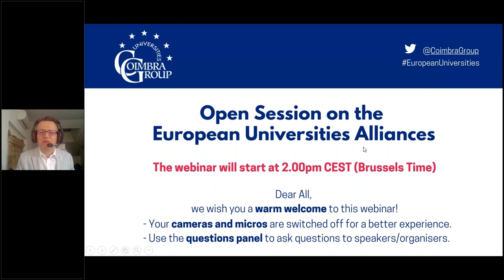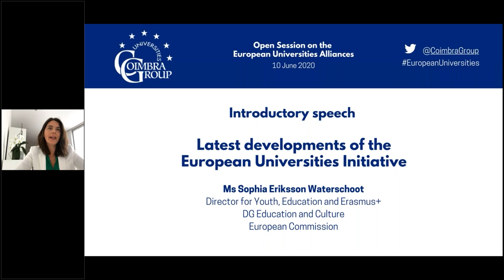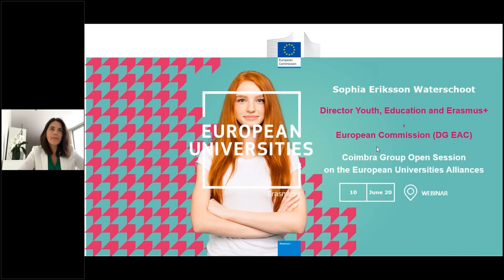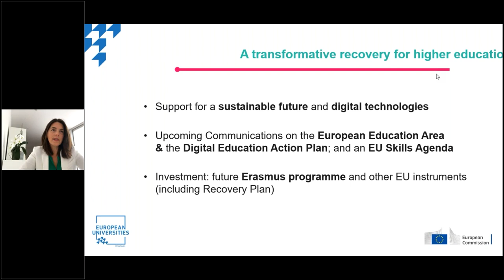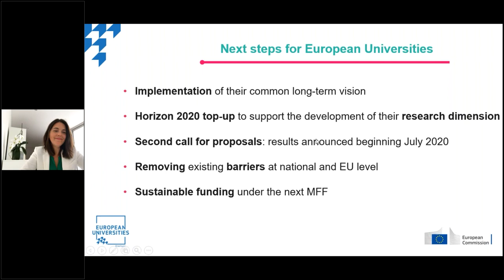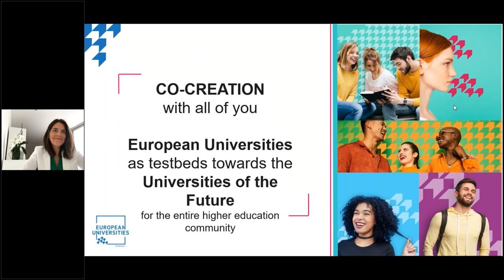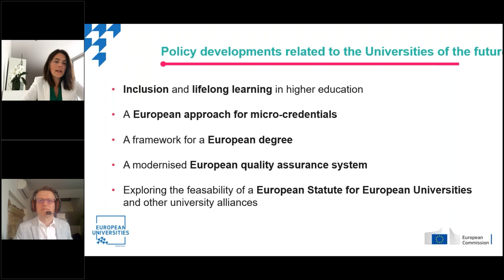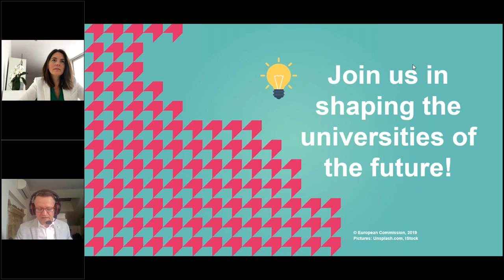Welcoming words + Introductory Speech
Welcoming words by Ludovic Thilly, Chair of the Executive Board of the CoimbraGroup

Introductory speech – Latest developments of the European Universities Initiative, by Sophia Eriksson Waterschoot, Director, Youth, Education and Erasmus+ (EAC.B), DG EAC, European Commission